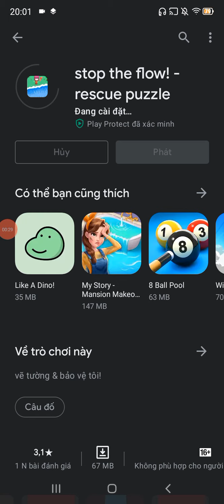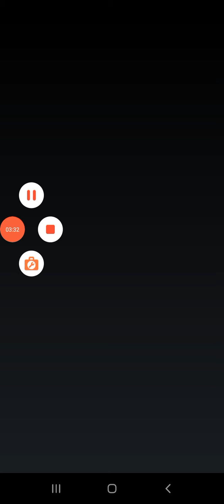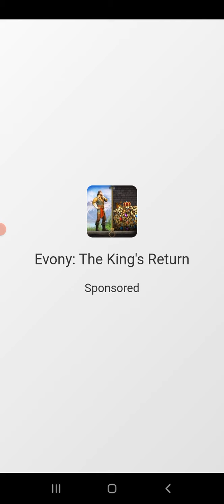stop the flow - FTY LLC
moregame stoptheflow RunssMika Android